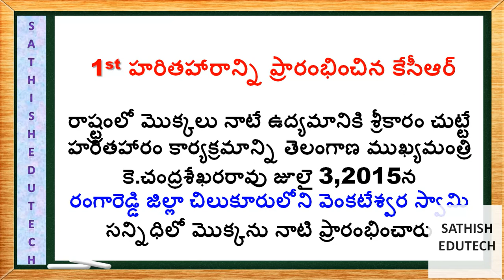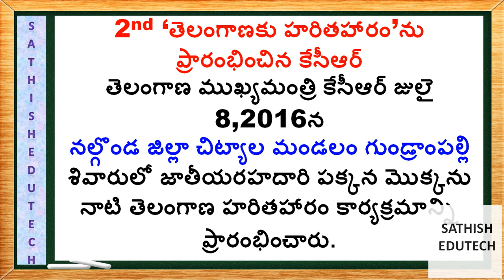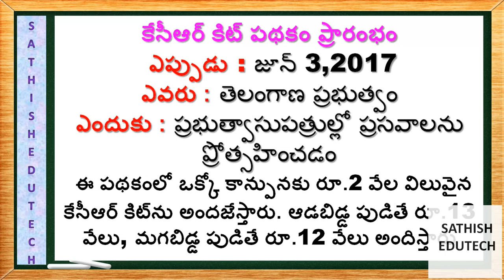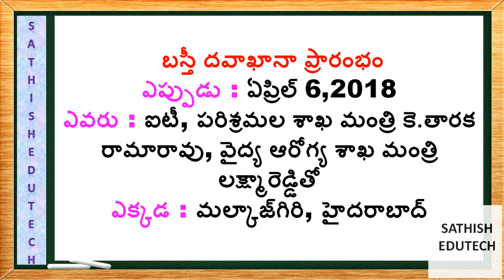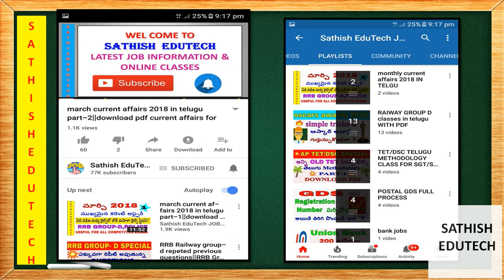policies of telangana state/SI/CONSTABLE/VRO CLASS | రాష్ట్ర ప్రభుత్వ పథకాలు |telangana schemes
SI/CONSTABLE/VRO CLASS |  రాష్ట్ర ప్రభుత్వ పథకాలు |TSPSC EXAM SPECIAL/telangana schemes||IMP BITS FOR VRO/GROUPS/POLICE